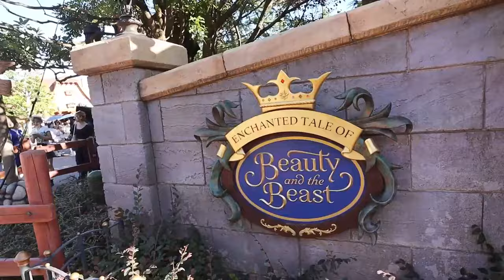Un día en DISNEY TOKIO✨| Impresionante Experiencia en el CASTILLO DE LA BELLA Y LA BESTIA 🏰👑